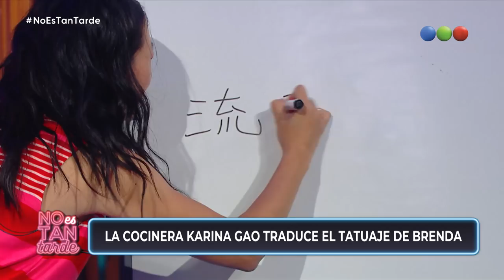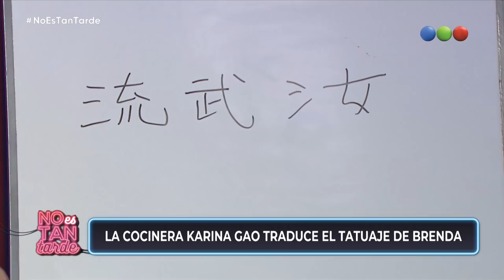No es tan tarde con Brenda Gandini - Programa 73 (02-02-2022)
A la medianoche Germán Paoloski te trae un programa con mucha música, diversión y grandes invitados. Todas las curiosidades que querés saber de los famosos, políticos y artistas de toda la televisión argentina.
Reite, jugá y divertite con NoEsTanTarde

¡Entrá a para ver los programas completos!